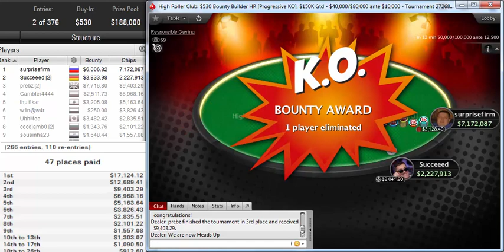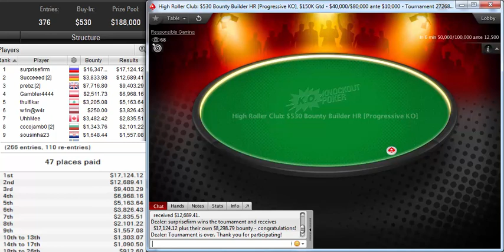Final table PokerStars High Roller Club $530 Bounty Builder HR Progressive KO $150K Gtd Nov 05, 2019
Poker StarsHigh Roller Club: $530 Bounty Builder HR [Progressive KO], $150K Gtd
Poker Network
Poker Stars
Game:
NL Hold'em, Multi Table
Tournament started:
Nov 05, 2019 04:30
Players:
266
Buy-In+Fee:
$500.00+$30.00
Prize pool:
$188,000.00
The heads-up battle in the pokerstars High Roller Club: $530 Bounty Builder HR [Progressive KO], $150K Gtd featured surprisefirm taking on Succeeed. In the end, surprisefirm emerged victorious and cashed for $33,471.72.

surprisefirm participated in 106 similar poker tournaments. surprisefirm was in the money 25 times in total.
surprisefirm's place was 20 in previous poker tournament and surprisefirm won $883.55.
Succeeed, who finished in second place, earned 8.8 % of the prize pool.
Tournament Results
1 surprisefirm $33,472
2 Succeeed $16,523
3 prebz $17,120
4 Gambler4444 $9,480
5 thulfikar $8,369
6 w1n@w4r $4,076
7 UhhMee $6,318
8 cocojamb0 $3,445
9 sousinha23 $3,206
10 eijseijs $2,862
11 M.nosbocaJ $1,928
12 cheoluo $4,787
13 pokerzysta90 $2,147
14pabritz$3,446
15OneH1tWonder$1,216
16Fireburns3$1,466
17mindgamer$2,122
18Galochina10$2,178
19Partyliel$1,479
20Redmaster91$1,256
21Kobasteris$1,288
22Maveric*987$1,131
23dicky777$1,350
24TheFan83$2,717
25elmerixx$2,053
26TakiToRivers$1,631
27jays94$1,779
28jociasiee$764
29Rowniwn$889
30Liqqa$1,451
31aJarov$1,389
32seijistar$1,576
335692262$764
34VladTheSlaye$1,826
35Mikensonas$1,326
36yan2811$1,358
37alex_deveci$920
38robinho$639
39t4t0PAGAU$1,014
40ruathan1368$1,655
41CrazyLissy$889
42RAAR1010$1,420
43pm_marke$889
44BOKPOWER$1,295
45stuupid5$1,014
463DTemujiN$1,499
47DaanOss$827
48ramastar88$250
49MICHAEL9999$00
50normannolly$375
51lasagnaaammm$00
52Sklifus$531
53RUMUKULUS$1,156
54Coolpo$250
55Lavrik-mastr$438
56quiditbear$00
57Th3hook4h$500
58Artem205$00
59slarki1$375
60chtrumfeinz$438
61MCvisitor$438
62luis_faria$00
63Päffchen$563
64noob3r$500
65AVarrr$313
66naldezz$00
67markovitsus$00
68HIHARU$313
69neeno1990$688
70simon1471$00
71icedavid$250
72Naza114$563
7369sBigLick$750
74silskyer$125
75NEWFlat$00
76Artem64mar$00
771_conor_b_1$00
78ArtHouse2011$250
79APonakov$688
80MB TREMENDO$188
81C. Darwin2$00
82shorezydrew$375
83breckeby$00
84Sinjabon$00
85scout326$00
86Mr.Bittar$375
87hopezACE$00
88bigbluffzinc$00
89MiracleQ$125
90geokrinikali$594
91Sintoras$00
92belthazorrrr$00
93wonderboy222$00
94namrepo$281
96Lightyear168$00
97Marto115$00
99Ofbravetight$00
100Tankanza$125
101CA3AH61RUS$00
102MrVeen$00